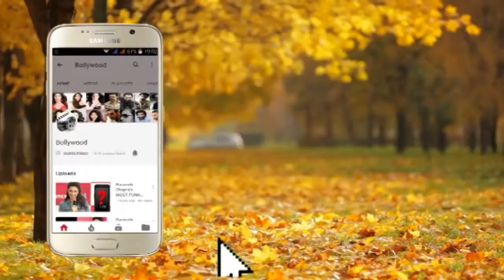TAAPSEE PANNU,MANISH PAUL BAYROUTE JUHU FOR DINNER